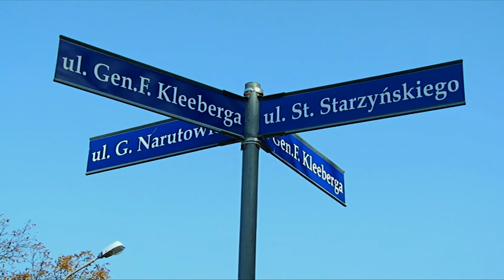Równo między domami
Osiedlowe ulice Kleeberga i Starzyńskiego jak nowe. Wykonawcy i urzędnicy obejrzeli, ocenili efekt prac i dokonali oficjalnego odbioru. Obyło się bez zgrzytów, bo prace przeprowadzono solidnie.